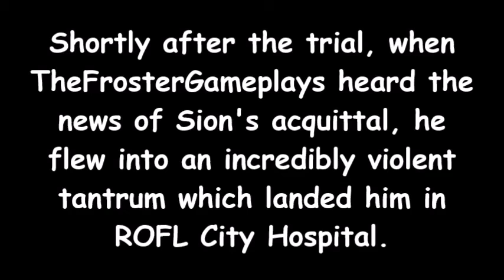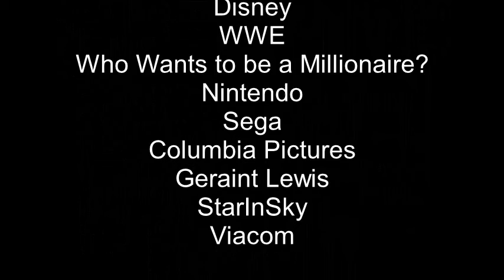PBS 2009 Logo Bloopers 63: StarInSky's Day in Court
The story is only fictitous. That's all I have to say.

Tantrums: 1 (Winnie the Pooh)
Barfs: 3 (Sam, Winnie the Pooh and StarInSky)
Wrong Answers: 1